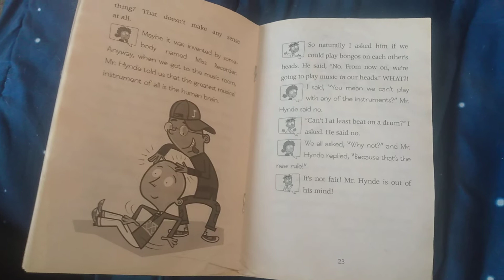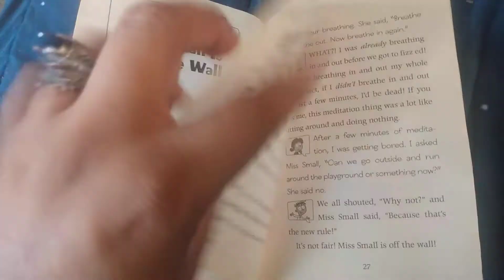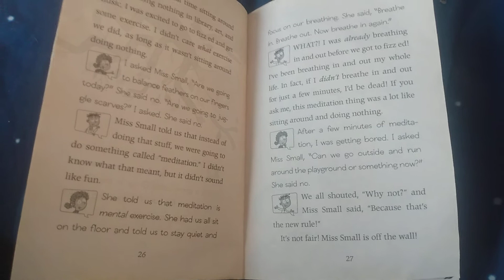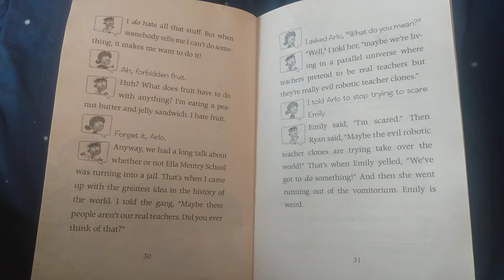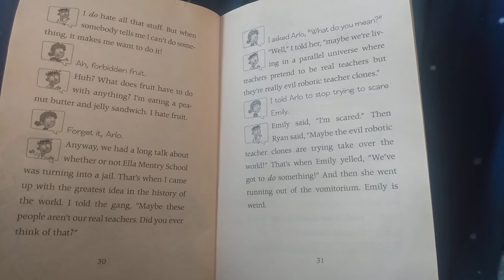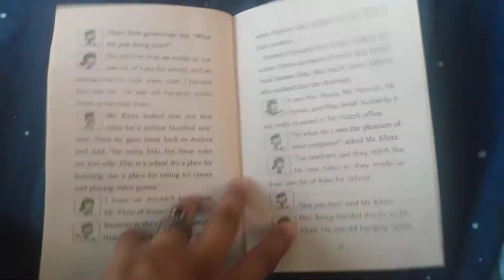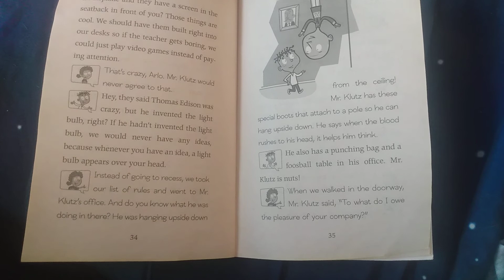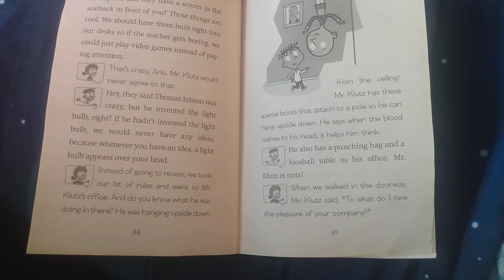A.J's Rules For School chapters 6-8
By Dan Gutman
Pictures by Jim Paillot